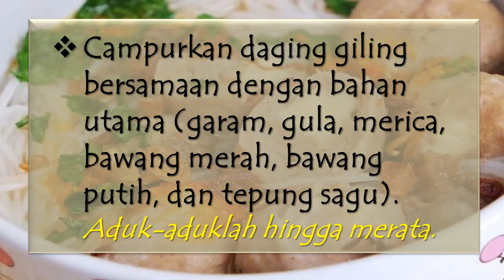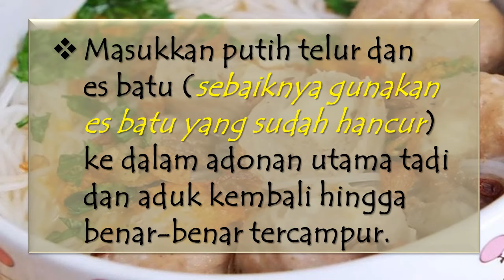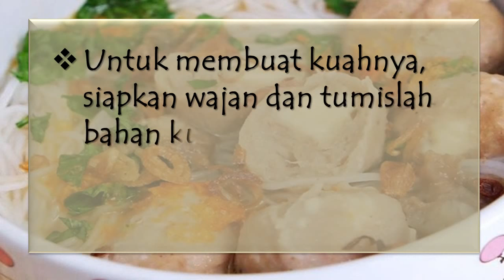"BAKSO KEJU "... Enak | Sedap | Gurih | Nikmat...!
Resep bakso keju enak
Langkah pertama yaitu giling daging menggunakan chopper atau mesin penggiling bakso hingga halus.
Campurkan daging giling bersamaan dengan bahan utama (garam, gula, merica, bawang merah, bawang putih, dan tepung sagu). Aduk-aduklah hingga merata.
Masukkan putih telur dan es batu (sebaiknya gunakan es batu yang sudah hancur) ke dalam adonan utama tadi dan aduk kembali hingga benar-benar tercampur.
Buatlah adonan tadi menjadi bulat-bulat menggunakan sendok atau menggunakan mesin pencetak bakso. Jangan lupa untuk memasukkan potongan keju mozzarella ke dalam bulatan bakso.
Rebuslah air dan masukkan bulatan bakso ke dalamnya hingga bakso mengapung.
Untuk membuat kuahnya, siapkan wajan dan tumislah bahan kuah (bawang putih, gula, garam, penyedap rasa, dan merica). Setelah harum, bahan kuah tersebut dimasukkan ke dalam air rebusan bakso tadi dan masak kembali.
Tiriskan bakso dan kuahanya kemudian tatalah ke dalam mangkuk dan campurkan dengan bihun dan sawi.